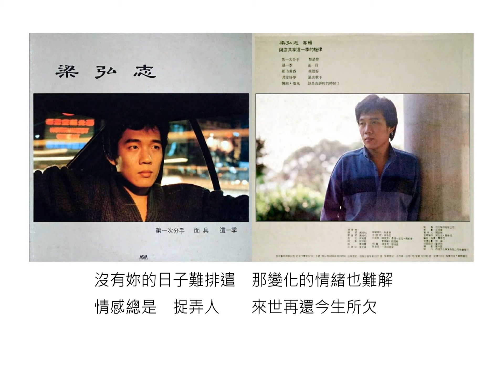該是告訴妳的時候了 - 梁弘志（選自：梁弘志。1983年『第一次分手』專輯）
歌名：該是告訴妳的時候了
演唱：梁弘志
詞曲：梁弘志
選自：梁弘志。1983年『第一次分手』專輯
該是告訴妳的時候了　快保留妳真誠的情感
不能接受　妳的好　　因為我不能告訴她
沒有妳的日子難排遣　那變化的情緒也難解
情感總是　捉弄人　　來世再還今生所欠
該走了　　該忘了　　趁著還有三分清醒
把一切　恢復原狀　　該走了